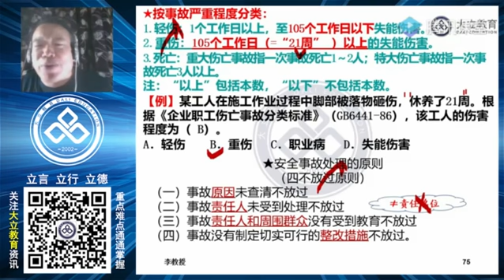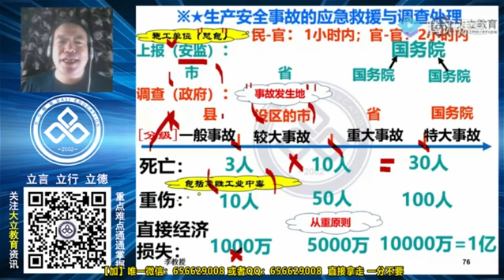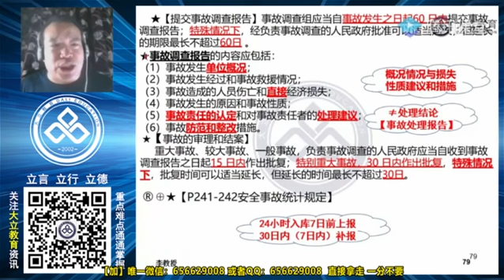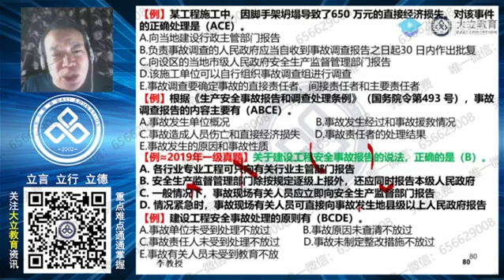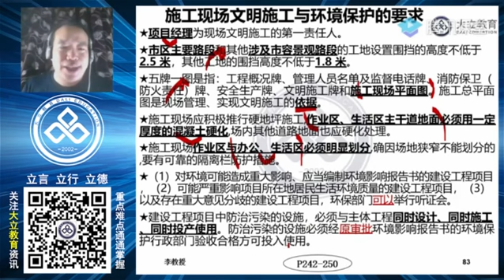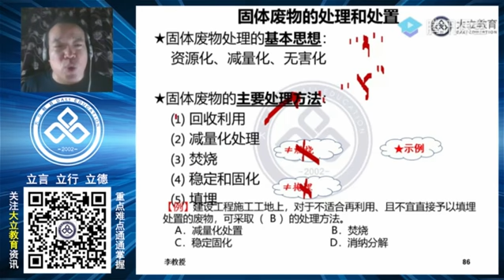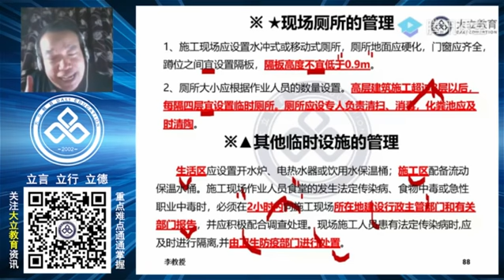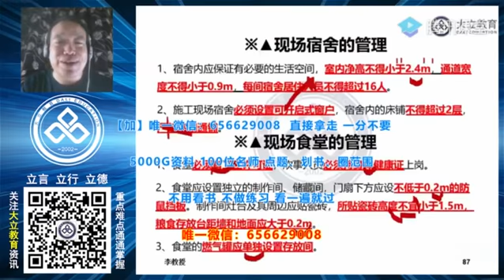2020年 一建管理 系统精讲 李向国DL 29 精讲29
如需讲义，可留言索取。